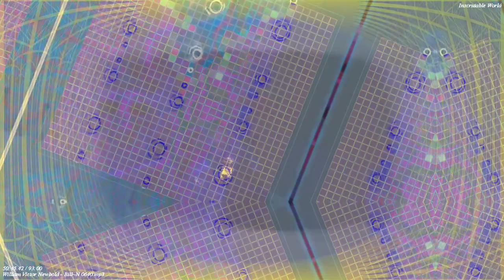[EPILEPSY WARNING] Movie 22 11 19 20h57m25s 12m12s videos upload playlist *Photosensitivity Warning*